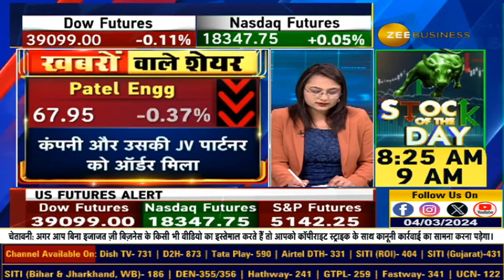Stocks In News: BLS E-Services, NTPC, Nazara Tech and Watch IPO Market Action!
BLS E- Services, NTPC और Nazara Tech समेत आज कौनसे शेयर रहेंगे फोकस में? IPO मार्केट में कैसा एक्शन?  किन खबरों के दम पर बाजार में रहेगा एक्शन? जानिए यहां Stocks In News में...